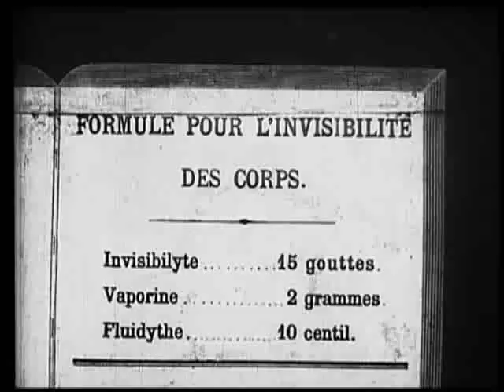Le voleur invisible (El ladrón invisible) [1909]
Dirigida por Segundo de Chomón y Ferdinand Zecca
Guión basado en la imortal novela de H.G. Wells
Productora audiovisual Pathé Frères
Fotografía de Segundo de Chomón
Distribuida por Pathé Frères
Fecha de estreno, 1909
País, Francia

Esta película, que abunda en situaciones divertidas, es una maravilla por sus trucos fotográficos y deja al espectador hechizado por el asombro de los múltiples incidentes singulares que tienen lugar a lo largo de la historia. En la primera imagen vemos a un sujeto empeñado en perpetrar un robo, entrando en la habitación donde, después de beber una poción de una botella, se vuelve invisible. Apenas podemos ver el contorno de la figura cuando sale de la habitación cuando aparece cerca de una tienda de regalos donde nuevamente se vuelve invisible y, al entrar al lugar, se apodera de todos los objetos de valor a su alcance. Luego regresa a su habitación y después de cambiarse de ropa baja a la calle donde roba en los bolsillos de una pareja. Dos policías informados del deshonestovacto lo persiguen y pronto persiguen al ladrón, pero este último le lleva ventaja ventaja. El ladrón llega a su habitación y mientras los policías hacen un esfuerzo para aprehenderlo, pero el culpable se vuelve invisible, agarrando todo lo que hay en el lugar y ataca con ello a los policias. Estos últimos, al darse cuenta de que no sirve de nada perseguir al ladrón, abandonan la batalla y se retiran apresuradamente, dejándolo para volver a su estado normal y disfrutar del lujo de su botín.